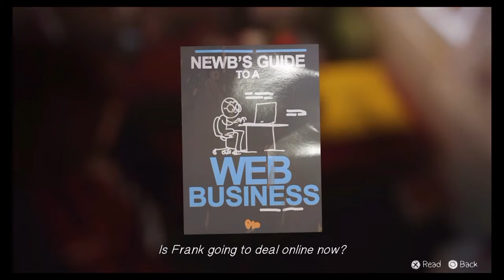Life is Stange Ep 3 pt 8 - A moment of your time Frank